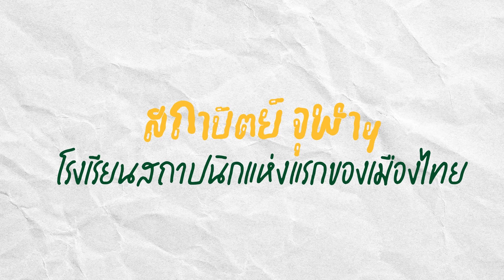คณะแห่งการอดนอน [TEASER] | ใต้โต๊ะวิทยา EP.1 : สถาปัตย์ จุฬาฯ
ดูตัวเต็ม 19 ม.ค. นี้ 19.00 น.